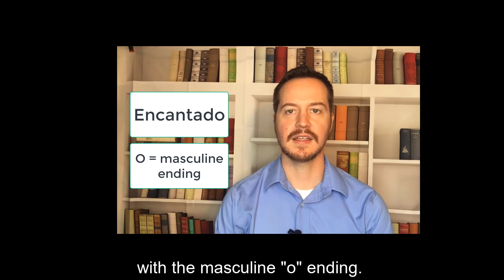English and Spanish "Phrases of the Week" - Nice to meet you/see you and Mucho gusto/encantado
Here are your "Phrases of the Week" - commonly used vocabulary and phrases in English and Spanish. Share your own examples for practice in the Comments section!

To sign up for more "Phrases of the Week," go

Captions:
Hello, this is Joel from Learn Now Learn Well.  Hola, soy Joel de Learn Now Learn Well.
Let’s take a look at this week’s Phrases of the Week.

English: Nice to meet you - Nice to see you
While these phrases are similar, the difference between is that you only say “Nice to meet you” the first time you meet someone.  Every time after that when you see that person, you say “Nice to see you.”

Español: Mucho gusto, Encantado/a
These phrases all mean “Nice to meet you.” The difference is that “encantado/a” is used more commonly in Spain, while “mucho gusto” is more common in Latin America.  Since Spanish uses genders with adjectives, if you are male you say, “Encantado” and if you are female you say “Encantada.” The “o” ending is masculine and the “a” ending is feminine.

These are your Phrases of the Week. Have a great day! Que tenga un buen día!

Learn Now Learn Well is a language and skill development tutoring service that teaches you the skills you need to achieve success with your personal and career goals. We offer English tutoring (ESL tutoring), Spanish tutoring and Career Coaching help.